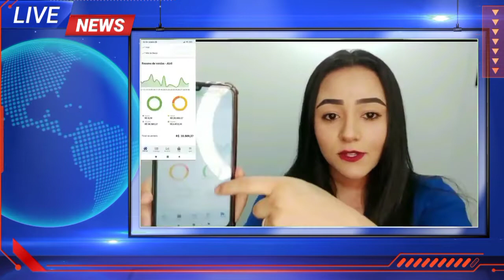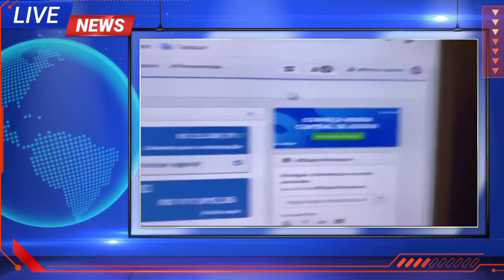FLAMENFO DESISTE DEANDREAS PEREIRA | PAULO SOUSA PREFERE JOÃO GOMES PARA A POSIÇÃO.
🤑APRENDA GANHAR DINHEIRO COM O YOUTUBE 10 MIL POR MÊS